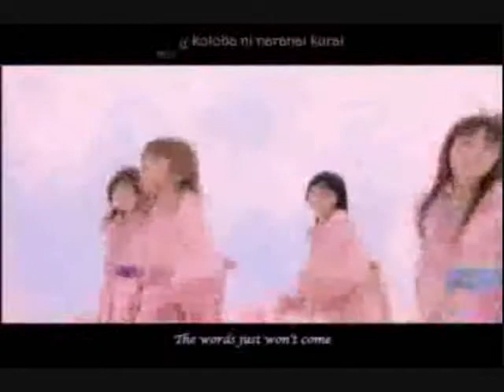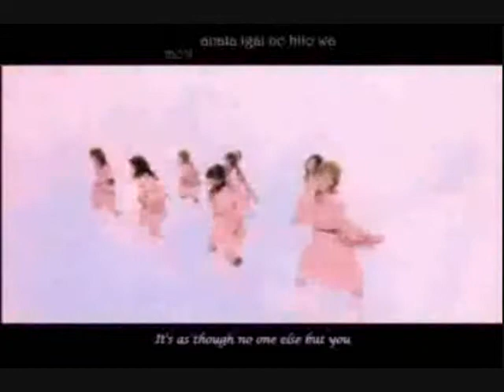[NATZU MATSURI] Sakura Mankai -- Morning Musume Sakura Gumi [Fan♥Dub]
Song: Sakura Mankai (Cherry Blossoms in Full Bloom)
Artist: Morning Musume Sakura Gumi

I don't know where the harmonies came from. I must have heard them somewhere, because I'm not good enough to make that shit up xD
NEXT MATSURI:: Koi no Nukegara (v-u-den)